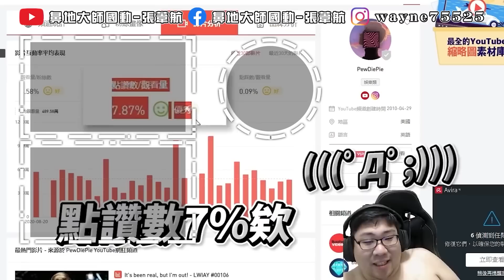【國動】營養師國動公開「超強增肥法🍚🥤」線上課程通通免費！by 周正飽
🔥我需要一點社會信用分數。。